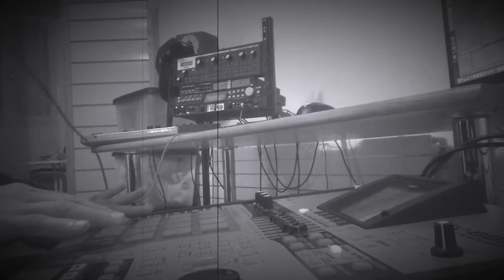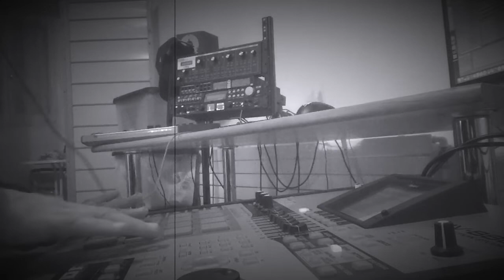Roland MV-8800 - LIve DnB Jam "Warfare" (DJ Galactic)